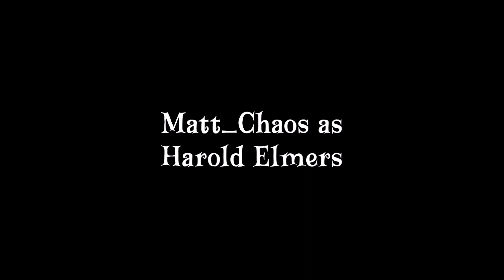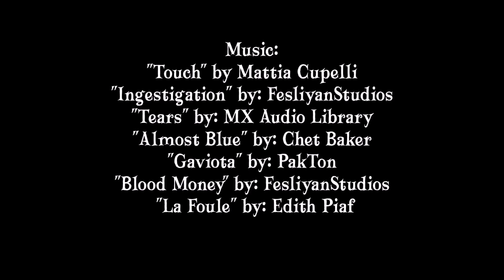An Inkling to the Offings Act IV: "Interrogations" | A Murder-Mystery Audio Drama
With Hildington out of the picture, Holloway is in a mad scramble to find out who's the culprit. Will it be clear cut in his interrogations, or will it lead to more questions than answers?

The Incredible Cast:
Narrated by Ethan Wood:

Ella Moore as Elizabeth Harding

Erin Davis as Rosie Chen